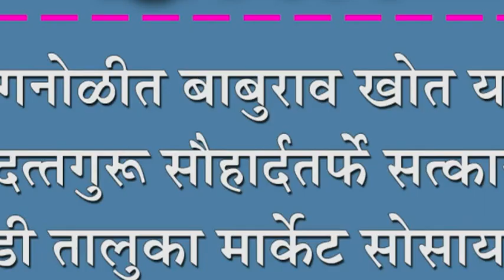कोगनोळीत बाबुराव खोत यांचा दत्तगुरू सौहार्दतर्फे सत्कार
कोगनोळीत बाबुराव खोत यांचा दत्तगुरू सौहार्दतर्फे सत्कार : चिकोडी तालुका मार्वेâट सोसायटीच्या संचालकपदी सलग चौथ्यांदा निवड